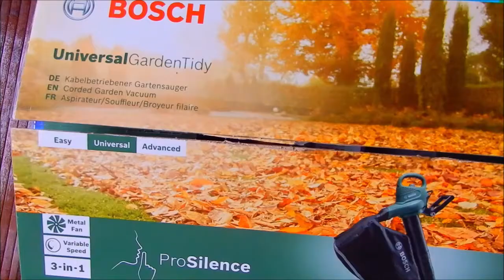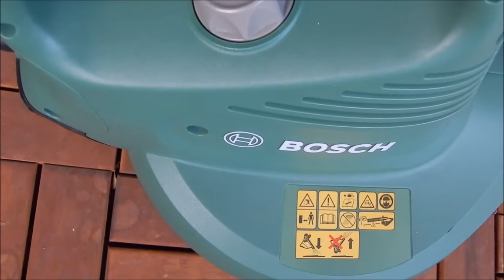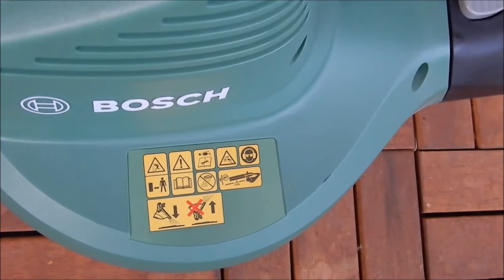Bosch Laubsauger/Laubbläser Universal Garden Tidy